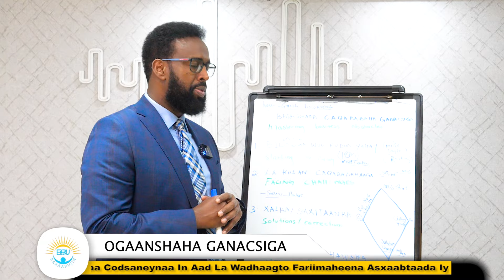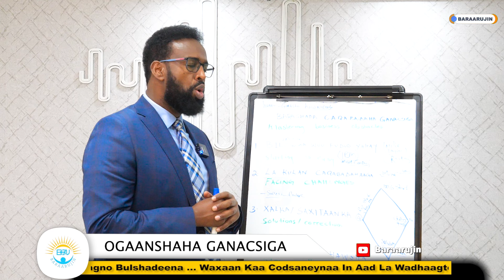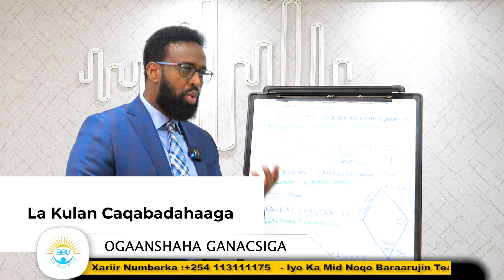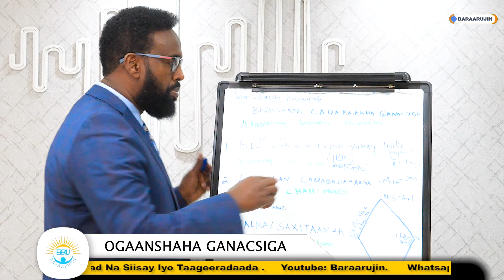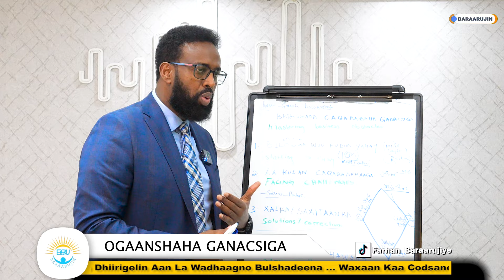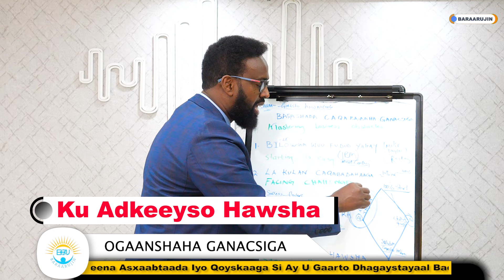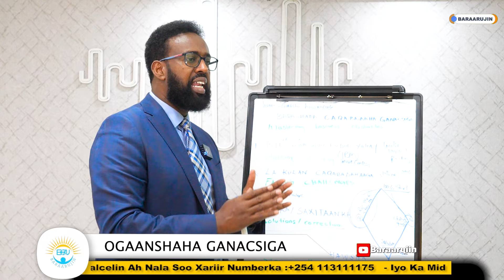SIDA WAX LOOGA QABTO DHIBAATOOYINKA GANACSIGA - HOW TO MASTER BUSINESS OBSTACLES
Kasbashada Caqabadahaga Ganacsiga

Sida Wax Looga Qabto Dhibaatooyinka Ganacsiga
Maxaa Kuu Dhiiday In Aad Ganacsiga Bilowdo?

Tani waa habka aad Uga hor imaadi karto caqabadahaga ganacsiga
1: Bilow ganacsiga ha cabsanin
2: la kulan caqabadahaga
3: xalka / saxitaanka raadhi
4: ku adkeysoo hawshaas

QUITTERS NEVER WIN , WINNERS NEVER QUIT

00:00 Intro
0:36 bilowga
0:43 arafta casharadood oo soo socda
0:59 xirfadaha ganacsiga
1:10  (1) bilow ganacsiga ha cabsanin
1:23  QUIZ - maxaa kuu dhiidan in aad ganacsiga biloowdo?
1:48 dadka badanaa ma bilaawaan ganacsiga
1:51 steps for business startups
2:03 ganacsi kastaayi wuxuu ka bilaawaa hoos (IBM)
2:26 everybody had a plan before i hit his face
2:43 (2) la kulan caqabadaha ganacsiga
2:57 the opposite of SUCCESS is not FAILURE it is QUITTING
3:30 maxaa cida u dira dadka badani?
3:53 (3) xalka / saxitaanka
4:29 xalka wuu ku adkeyni
5:02 sheeko
5:22 (4) ku adhkeeyso hawshaasaas
5:51 ka adkaaw caqabadahaga
6:08 recap
6: outro

Let's unlock your full potential together!

BARAARUJIN
BARAARUJINTA BULSHADA NETWORK
BBNETWORK